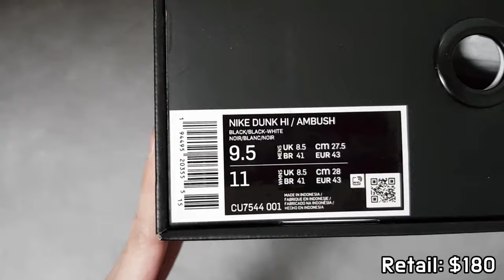(4K) Ambush Nike Dunk High SPRUCE AURA unboxing/Ambush Nike Dunk black white on feet review/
it's AUTHENTIC !